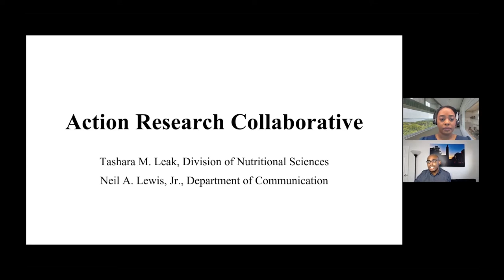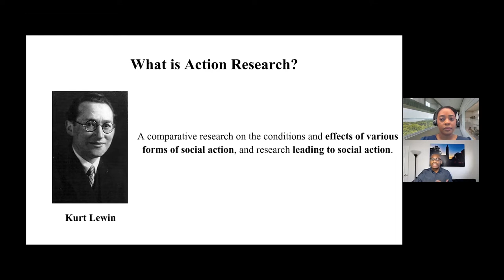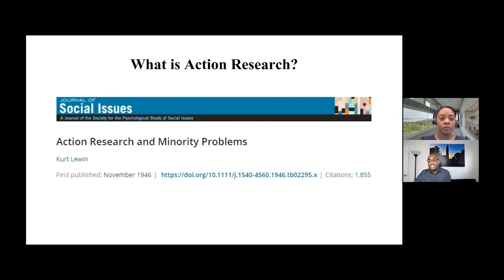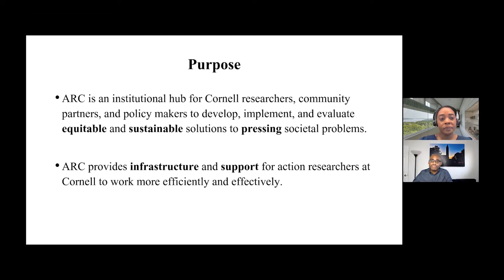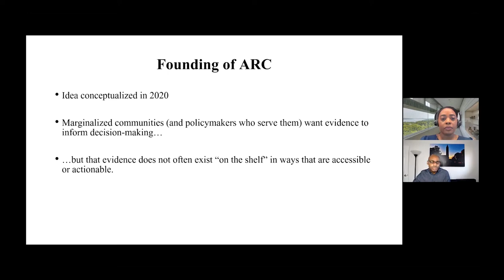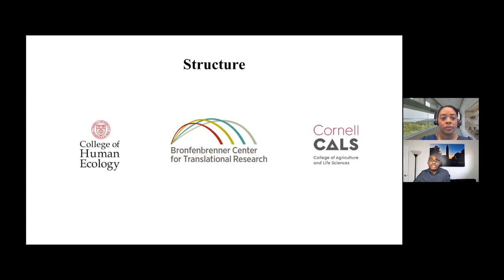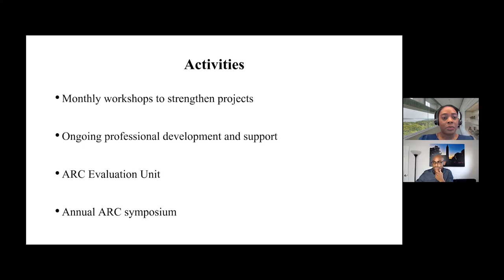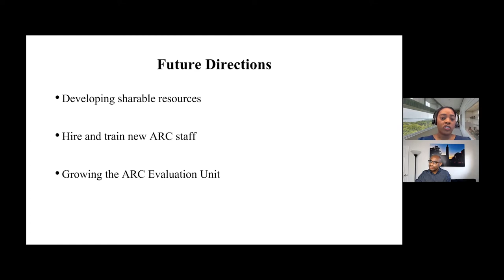Action Research Collaborative Informational Session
From Feb. 23, 2022 -  In this information session, participants will learn about the overall mission of ARC, as well as the core values that drive ARC's collaborative partnerships.

The mission of ARC is to develop and support equitable and sustainable research-practice-policy partnerships that can generate equitable and just solutions to improve the lives of marginalized communities.